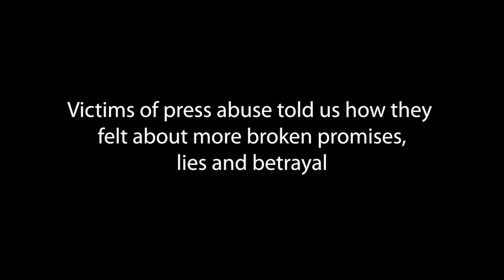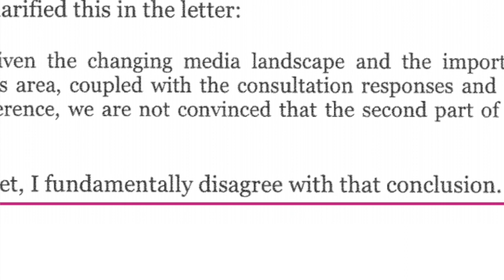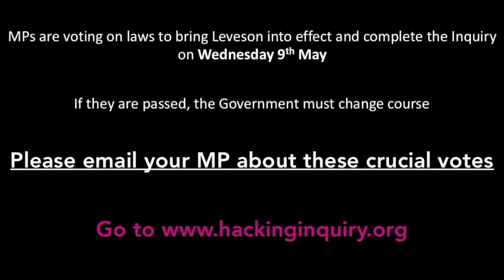More Broken Promises, Lies and Betrayal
The Government betrayed press abuse victims, Parliament and the public when they cancelled Leveson Part Two.

But they have not won yet.

Next week MPs are voting on laws to bring Leveson into effect and complete the Leveson Inquiry.

Go to HackingInquiry.org to email your MP about these crucial votes.